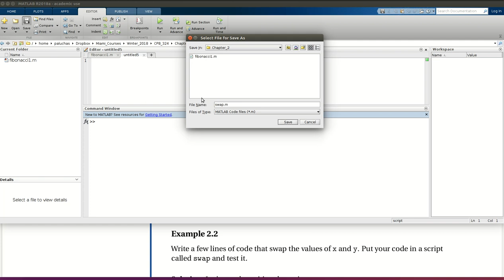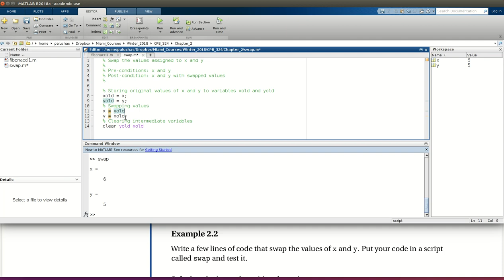Example 2.2 from Chapter 2: Scripts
This is a screen cast of Professor Paluch working through Example 2.2 from Chapter 2 of "Introduction to Chemical Engineering Computation with MATLAB."